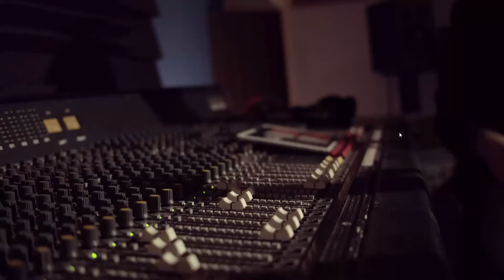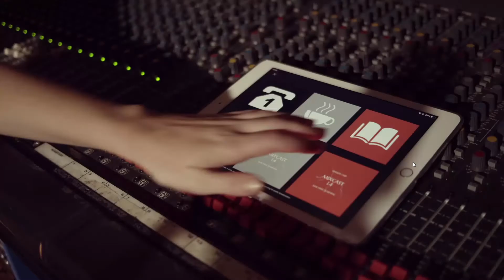Dark Nights with Poe and Munro "Many Happy Returns"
What secrets do the town of August hold? Find out with the help of our intrepid radio hosts, John "Poe" Pope and Ellis Munro! Let's play of the fifth episode, "Many Happy Returns".

@psighduck on Twitter and Instagram

AgentofMischief on TikTok